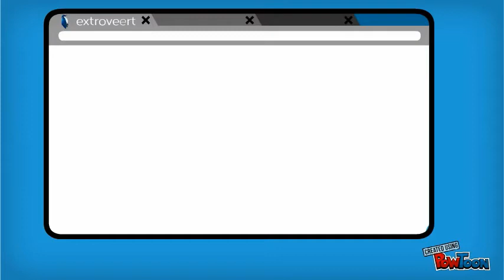Who is Berto?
Berto is a dreamer, an adventurer, a traveler, and an extrovert.

His passion for being social and travelling has made him decide to show his friends how amazing people are.

Will you help him to travel around the world and meet more wonderful people?

Berto is travelling around the world right now, and he needs your help.

If you receive Berto, you can help him to discover the world ..-- Created using PowToon -- Free sign up . Make your own animated videos and animated presentations for free.  PowToon is a free tool that allows you to develop cool animated clips and animated presentations for your website, office meeting, sales pitch, nonprofit fundraiser, product launch, video resume, or anything else you could use an animated explainer video. PowToon's animation templates help you create animated presentations and animated explainer videos from scratch.  Anyone can produce awesome animations quickly with PowToon, without the cost or hassle other professional animation services require.